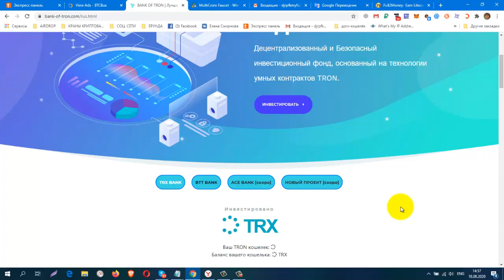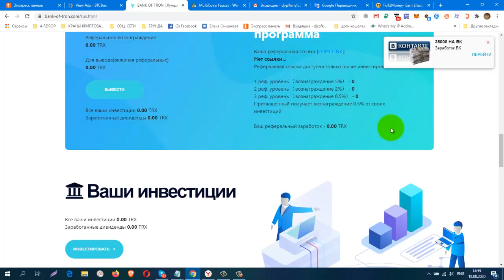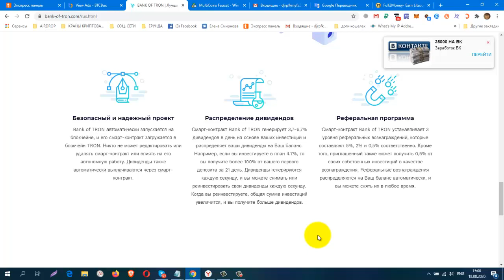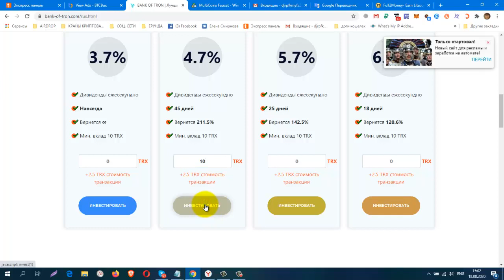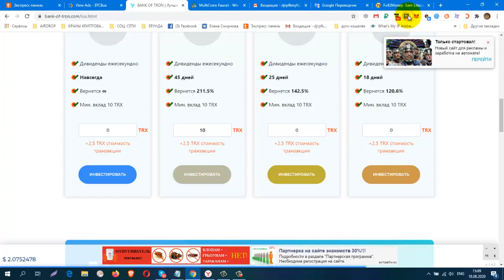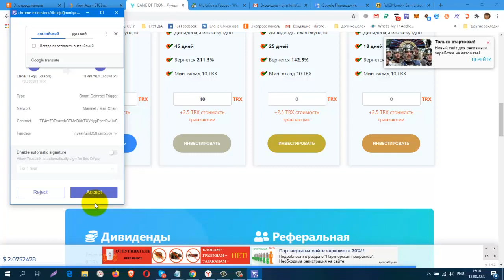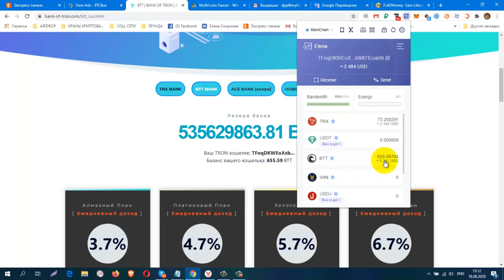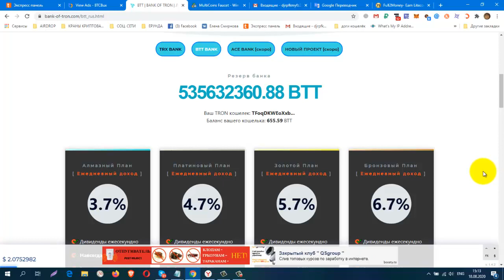TRX Bank of TRON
TRX Bank of TRON, смарт-контракт, Получайте 3.7% - 6.7%
в день! Мин. вклад 10 TRX
регистрация TRX
КОШЕЛЁК payeer.
Perfect Money (Перфект Мани).
обменник Magnetic Exchange
регистр.
постепенно будут добавляться новые краны.